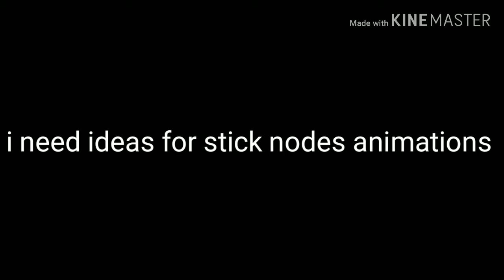I need ideas